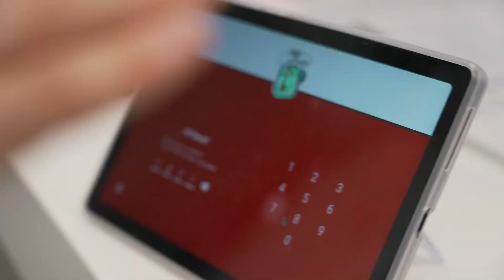Ambiq and Doublepoint Deliver Low-Power Gesture Recognition Technology at Embedded World 2025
Ambiq chats with Ohto Pentikäinen, Co-Founder and CEO at Doublepoint, to discuss their collaboration for gesture recognition wearable technology at Embedded World 2025. Gesture recognition technology bridges the gap between how we control and interact with our smart devices, such as tablets and computers, using only our wearables. Learn why this technology is the perfect space for Ambiq’s ultra-low power solutions.

Timestamp:
0:05 Intro
3:51 Outro